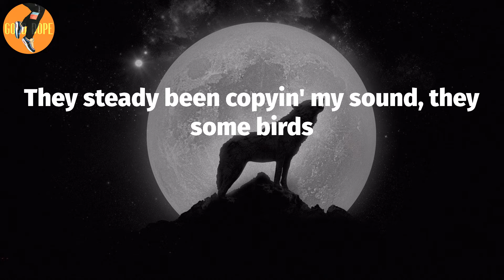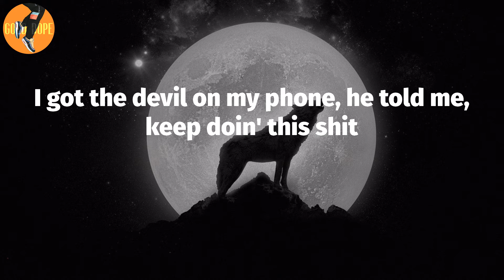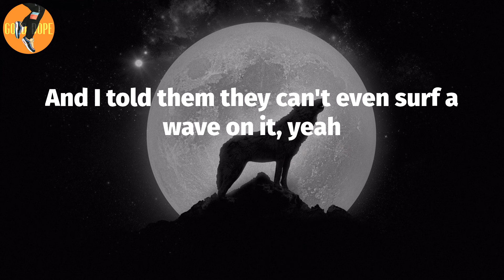Yeat - Monëy so big (Lyrics)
Monëy so big (Lyrics) - Yeat